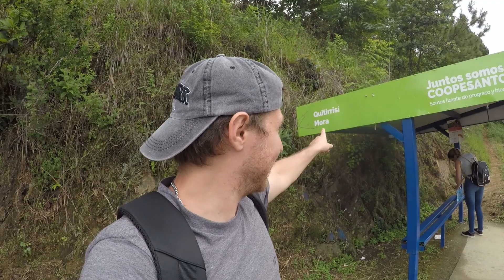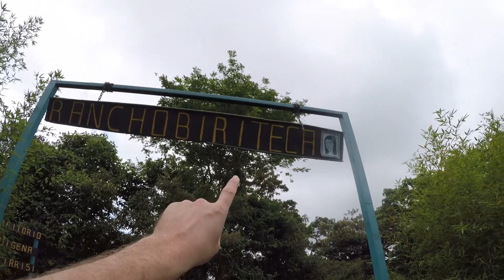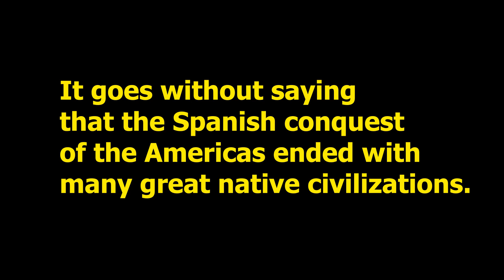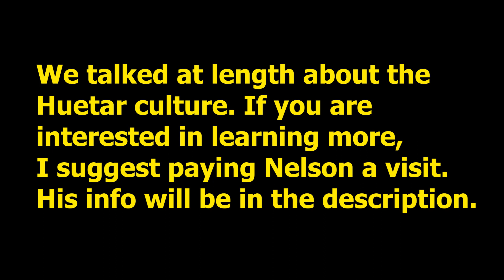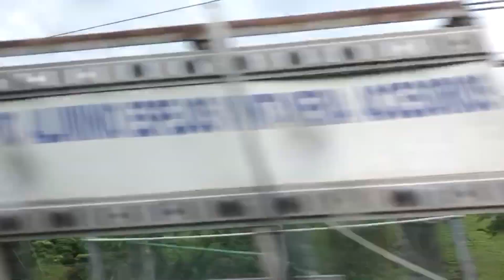We Visited A Shaman In Costa Rica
Filmed June 8th, 2021. Ok well technically Nelson is the son of the Shaman but no doubt shares the centeredness that is so characteristic of shamans everywhere, plus he's a wealth of knowledge and has some tricks up his sleeve nonetheless and in my opinion is a shaman in his own right.

The other community members were all in their houses lining the main road when we arrived. Nelson mentioned he is always happy to receive visitors and is working on expanding the attractions to host a plant nursery in the coming months to preserve and teach about healing plants. His storytelling is captivating and covers everything from Huetar history to their culture and belief system.

At the time that we went, he had no fixed prices for his time, simply allowing for us to leave him a donation as we saw fit. The traditional items on display did have fixed prices.

This is a great budget activity to do in Costa Rica.